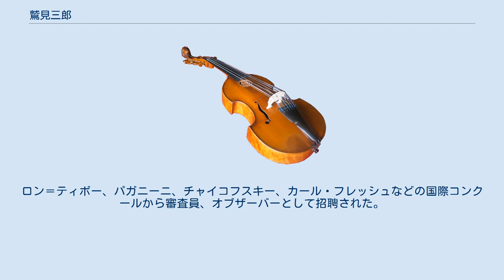鷲見三郎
鷲見 三郎（すみ さぶろう、1902年（明治35年）7月27日 - 1984年（昭和59年）11月26日）は、日本のヴァイオリン指導者、指揮者。
 千住真理子、佐藤陽子、澤和樹らを育て「日本の著名バイオリニストのほとんどが鷲見の門下生」といわれるほど、傑出したバイオリン指導者として日本の音楽界をリードしてきた。
 現在の鳥取県米子市尾高町の茶商の家に生まれた。
父房太郎は1872年（明治5年）の生まれ、母いわと1896年（明治29年）に結婚して茶商を開業した。
「武士の商法」で金もうけは得意でなく、暮らしは豊かでなかったが、信仰の厚い母は子供たちを聖公会の幼稚園に行かせ、日曜の聖日礼拝を欠かさなかった。
 1924年に上京し、ヴァイオリンを多久寅に師事した。
1925年、日本交響楽協会管弦楽団に入団し、1926年、新交響楽団の第一ヴァイオリン奏者となった。
この間、ヨゼフ・ケーニヒ、シェフェルブラット、レオニード・クロイツァーに師事した。
1935年から自由学園でヴァイオリン指導に当たる。
1945年以降、日本音楽コンクール及び全日本学生音楽コンクールの審査員を務めた。
1946年、国立音楽大学で指導を始めた。
 1948年、桐朋学園付属「子供のための音楽教室」の創立に参加した。
1951年に日本交響楽団（前・新交響楽団）を退団して教育者として専念する。
また、門下生と「アンサンブル・フォンテーヌ」を組織し、指揮者として日本各地で公演、レコーディングを行った。
1952年、桐朋女子高等学校音楽科発足以来、同校で指導する。
また、1955年、相愛学園での指導も始めた。
1961年、桐朋学園大学の教授となる。
ロン＝ティボー、パガニーニ、チャイコフスキー、カール・フレッシュなどの国際コンクールから審査員、オブザーバーとして招聘された。
1978年、下記勲章を受章したが、1984年11月26日、東京で死去、米子市聖交会墓地に葬られた。
 　　　　　┏太郎左衛門
五郎兵衛━┫　　　　　　　　　　　　　　　　　　　　　　　　　　　　　　　　　　　　　　┏左平太
　　　　　┗与三右衛門━彦右衛門━中左衛門━利藤次━彦右衛門━五郎左衛門━連兵衛━孫兵衛┫
　　　　　　　　　　　　　　　　　　　　　　　　　　　　　　　　　　　　　　　　　　　　┗正人━┓
　┃　　　　　　　　┏孟
　┃　　　　　　　　┣二郎
　┃　　┏栄太郎　　┃　　　　┏健彰━━恵理子
　┗━━┫　　　　　┣三郎━━╋玲子
　　　　┗房太郎　　┃　　　　┗康郎
　　　　　　┣━━━╋愛子
　　　　　いわ　　　┃
　　　　　　　　　　┣求
　　　　　　　　　　┣四郎
　　　　　　　　　　┗五郎